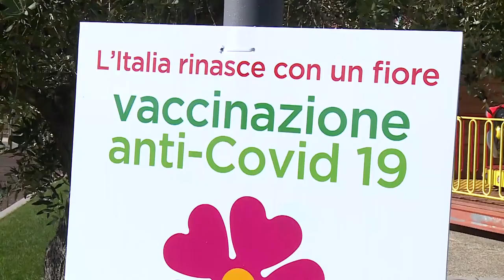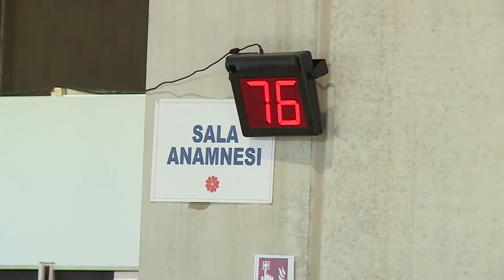Covid. Salgono i casi anche in Abruzzo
Salgono i casi Covid anche in Abruzzo dove però i ricoveri ospedalieri restano ampiamente sotto controllo con l’assessore regionale alla Sanità Nicoletta Verì che ribadisce l’importanza della vaccinazione anti Covid